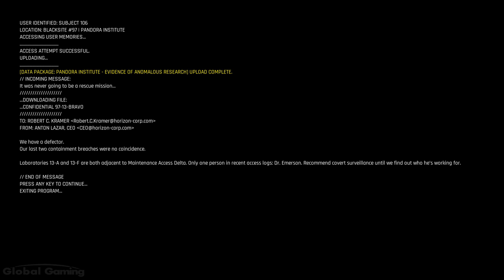Trepang2 (2023) - FULL GAME walkthrough | Longplay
Trepang2 is a FPS action video game developed by Trepang Studios and published by Team17 in 2023. You play as Subject 106, a supersoldier created by a military corporation who is tasked to do black site operations around the globe.
0:00:00 Site 14
0:24:53 Pandora Institute
1:10:47 Jorvik Castle
1:58:14 Site 83
2:26:22 Horizon HQ
2:47:52 Safehouse Underground

Developer: Trepang Studios
Publisher: Team17
Platforms: PC
Release Date: 2023
Genre: FPS